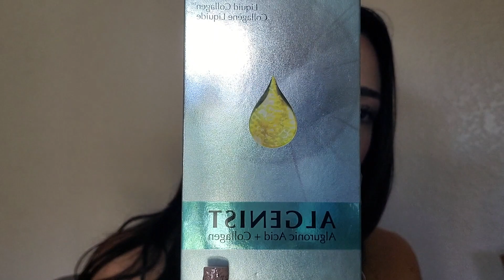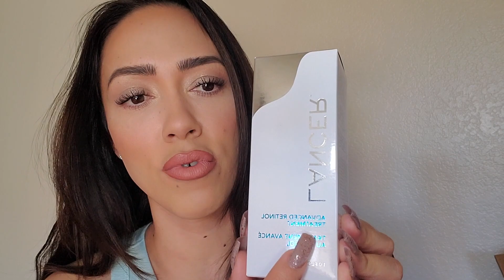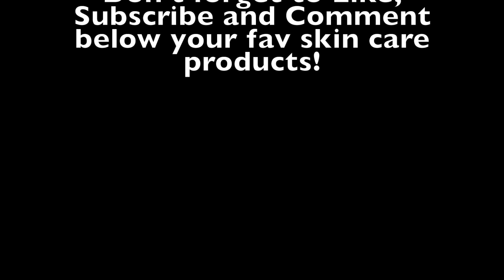Sephora VIB Haul Skincare Edition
PRODUCTS USED IN THIS VIDEO:
Tatcha The Rice Polish Classic - $65.00
Drunk Elephant "Time to Wake Up" minis - $23.00
   -B Hydra Intensive Hydration Serum
   -C Firma Day Serum
-Glow Recipe "My Watermelon Glow Vanity Set" - $45.00
   -Watermelon Glow Sleeping Mask Mini
   -Banana Souffle Moisture Cream
   -Watermelon Glow Ultra Fine Mist
-Algenist Genius Liquid Collagen - $115.00
-Lancer Advanced Retinol Treatment - $95.00
-Olaplex Hair Perfector No. 3 - $28.00
-Olaplex Bond Maintenance Conditioner No. 5 - $28.00